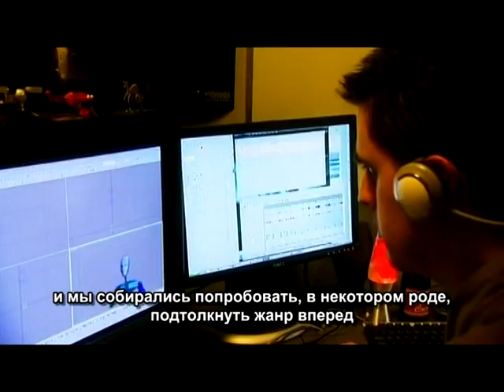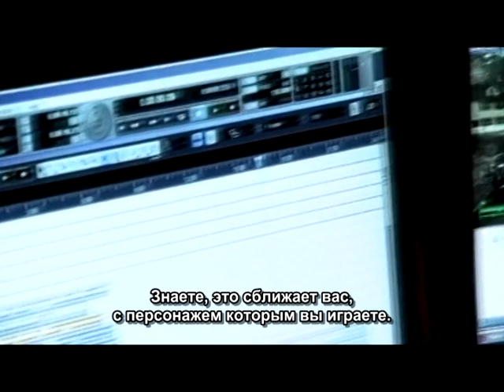The Making of - Fallout 3 Part 1 [RUS]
Фильм о разработке Fallout 3.